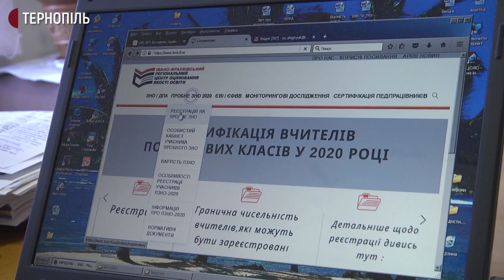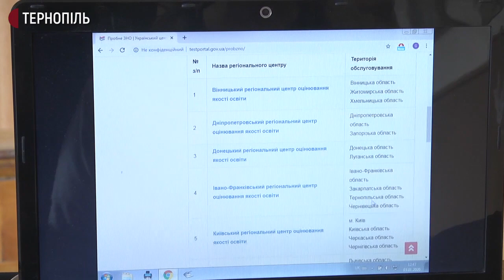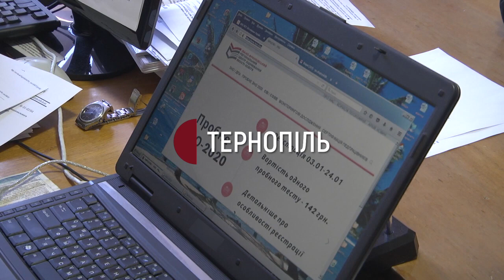Відсьогодні випускники навчальних закладів Тернопільщини можуть реєструватися на пробне ЗНО -2020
Відсьогодні випускники навчальних закладів Тернопільщини можуть реєструватися на пробне зовнішнє незалежне оцінювання -2020. Перевірити свої знання абітурієнти можуть з української мови та літератури і одного предмета на вибір. Реєстрація завершиться 24 січня опівночі, розповів відповідальний за ЗНО на Тернопільщині Юрій Шайнюк